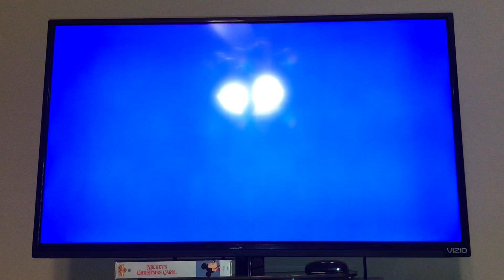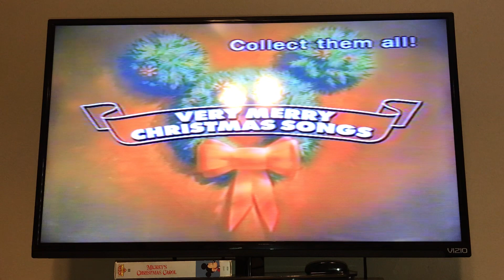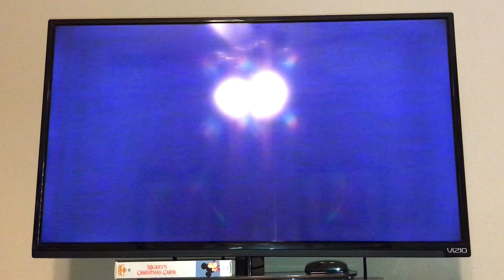Closing To Mickey’s Christmas Carol 1990 VHS (Version #2)